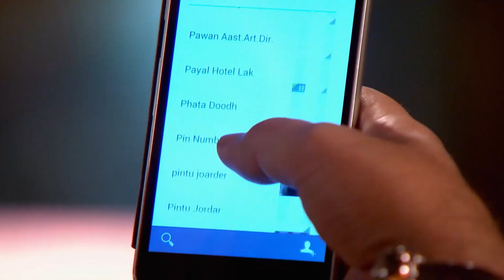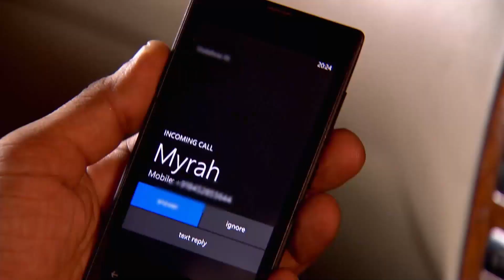Kocam Gelip Beni Kurtarır! | Sensiz Olmaz Hint Dizisi 77. Bölüm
Sensiz Olmaz Hint Dizisi 77. Bölüm - Mayra eve sari satmaya gelen adamlar tarafından kaçırılıyor.

Rudra, Mayra ile arasında yaşananlardan dolayı ondan özür diler ve kendisi ile arkadaş olmak istediğini söyler. Maithili, Rudra ile evlenmesi için Samrat’ın bir tanıdığını eve davet eder ancak hem Rudra hem de Dhruv bu evliliğe karşı çıkar. Eve sare satmak için gelen iki hırsız Mayra’nın varlıklı bir aileye sahip olduğunu anlayınca onu kaçırır ve yüklü miktarda fidye ister. Durumu haber alan Rudra, Mayra’yı kurtarmak için harekete geçer. Rudra’nın Mayra’yı kurtarmasının ardından ikili arasındaki bağ giderek kuvvetlenir. Cesaretini toplayan Mayra, Rudra’ya kendisini sevdiğini söylediğinde neler olacak?

Rang Rasiya (Sensiz Olmaz), köylü kızı Paro (Sanaya Irani) ve sınır güvenliği subayı Rudra (Ashihs Sharma)’nın 15 arayla birbirlerini yeniden görmesiyle gelişen olayları ve bu ikilinin aşk ve nefret duygularına odaklanır. 15 yıl öncesinde küçük kız Paro’nun da ebeveynleriyle beraber içerisinde bulunduğu bir otobüs sınır güvenliğinin saldırısına uğrar. Paro’nun annesi babası bu kanlı katliamda gözleri önünde can verir diğer bir çok kişi gibi. Bu sırada otobüste bir çocuk belirir. Bu Rudra’dır. Paro ve Rudra ilk defa bu otobüste karşılaşırlar. Elbette çok hoş bir karşılaşma değildir bu. Bu vahim katliamın üzerinden 15 yıl geçmiştir. Paro, büyüyüp serpilmiş güzel mi güzel bir genç kızdır artık. Rudra ise sınır güvenlik kuvvetlerinin yakışıklı bir subayı olmuştur.